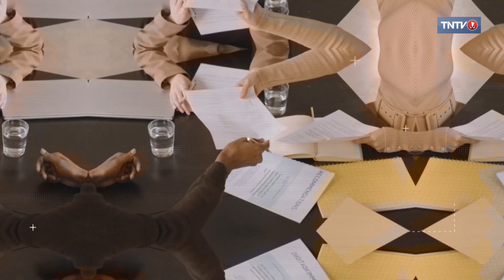Manava : histoires d'adoptions polynésiennes